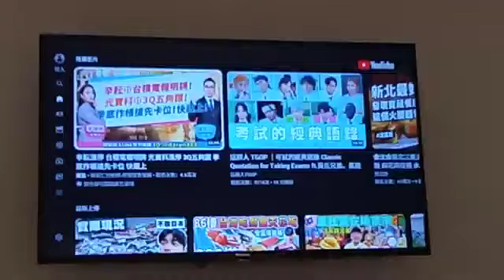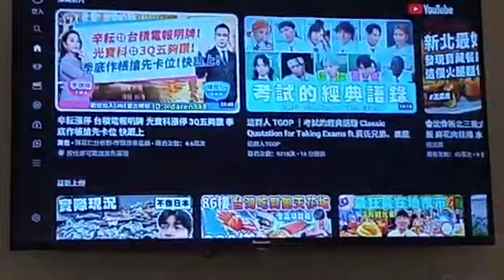在新驛旅店台中車站店的電視上，播放我在麗星郵輪游泳的影片